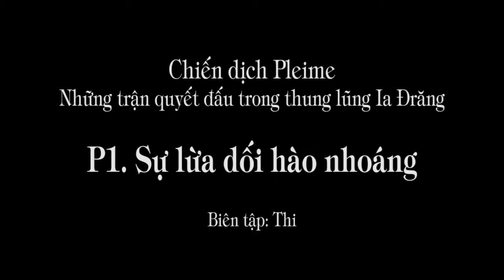886. Trận quyết đấu tại thung lũng Ia Đrăng P1. (Chiến dịch Pleime)